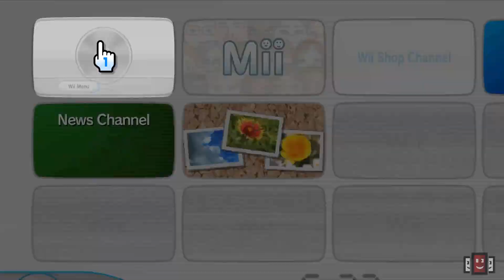Anguirus Vs Mecha-King ghidorah -- Godzilla Destroy All Monsters Melee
Legendary Monsters, Epic Battles!!
Giant monsters battle in fully destructible cities, Combine wrestling, fighting and special moves to destroy all monsters. Over 5 modes of play including enhanced 4-play Melee Mode - Any combo of humans vs. AI opponents.